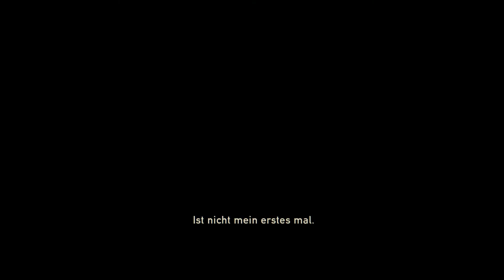The Last Of Us Remastered #025 Winter [Deutsch/HD] PS4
In der Universität gibt es keine Fireflies mehr,sie sind alle abgehauen oder gestorben,aber Wir haben ein neues Ziel das Saint-Mary Krankenhaus in Salt Lake City.
Wir werden von Räubern entdeckt und müssen und den Weg aus der Universität frei Kämpfen.
wird Joel diesen Kampf Überleben.

Nach der Universität bricht der Winter herein,und wir dürfen mit Ellie spielen.Wir müssen einen Hirsch erlegen mit Pfeil und Bogen.Und seit gespannt wen oder was wir noch so im Wald beim Jagen begegnen.

Ihr wollt  Gameplay Videos aufnehmen und möchtet euch auch die Hauppauge HD PVR 2 Gaming Edition zulegen? Kein Problem,hier ist ein Link wo es die HD PVR 2 Gaming Edition online zu kaufen gibt

Wenn Dir das Spiel gefällt,bitte kaufe dir das Spiel(Original) um die Entwickler zu Unterstützen

"DENN NUR ORIGINAL IST LEGAL"